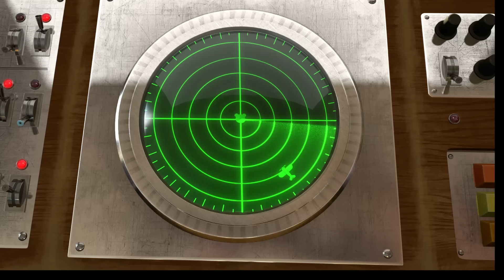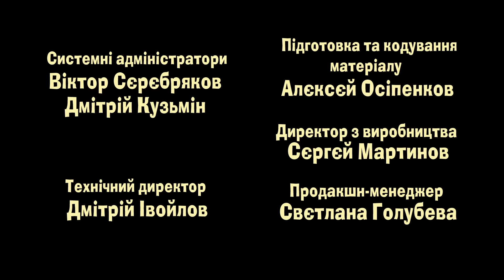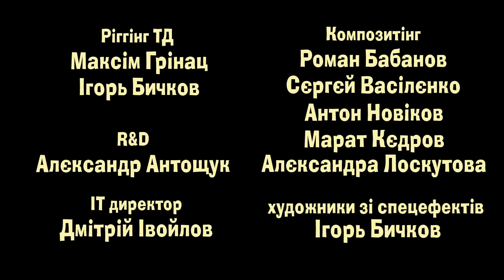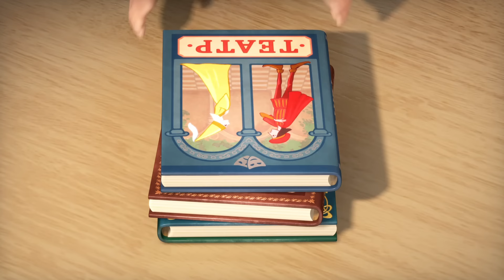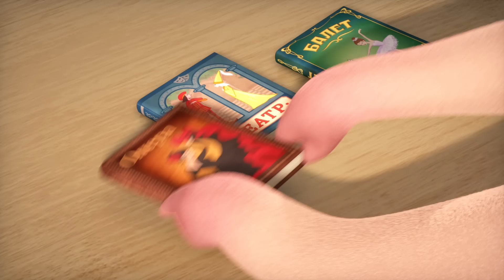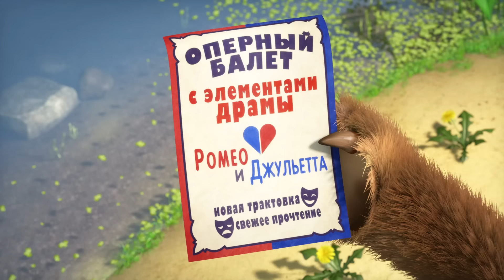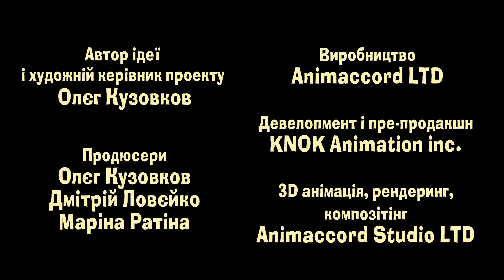Маша та Ведмідь 🛷❄З зими в літо 🌞⛱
Дивіться в цій колекції Маша та Ведмідь 🛷❄З зими в літо 🌞⛱ Masha and the Bear

00:00 У рожевих барвах 🖌🎨(27 серія)
6:19 До весни не будити! 🌞(2 серія)
12:31 Коли всi вдома 🛷 (32 серiя)
18:48 День Варення 🍓(6 серія)
24:58 💃🏛 ЦІЛЕ ЖИТТЯ – ТЕАТР 🏛💃(76 серія)

Маша та Ведмідь - це популярy мультсеріал для всієї родини, що розповідає про дружбу колишнього циркового артиста Ведмедя і маленької веселої хуліганки Маші, яка не дає нудьгувати не тільки йому, але і всім лісовим жителям.